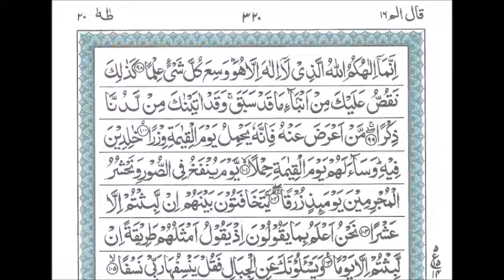Suratul Taha Ayat 90-104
Suratul Taha Ayat 90-104 Tilawat by Qari Muhammed Abdul Mannan, Khateeb Masjid Hibatul Jabbar, Hyderabad, India